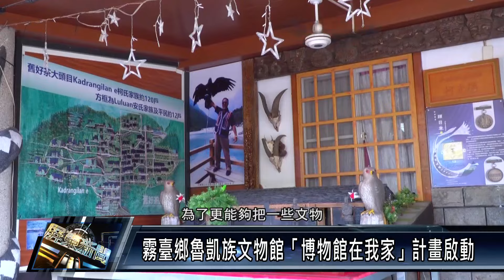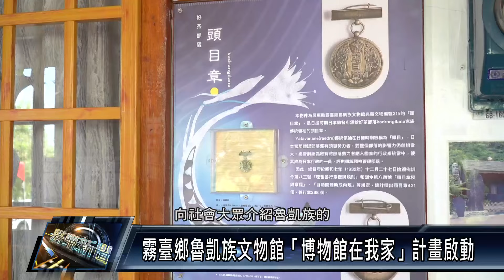霧臺鄉魯凱族文物館「博物館在我家」計畫啟動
霧臺鄉公所在好茶部落傳統領袖家屋旁的廣場，舉行霧臺鄉魯凱族文物館「博物館在我家」計畫的啟動儀式，未來將推動部落家屋轉化為文化展示平臺，讓魯凱族的珍貴文化遺產和動人故事能夠更被看見。